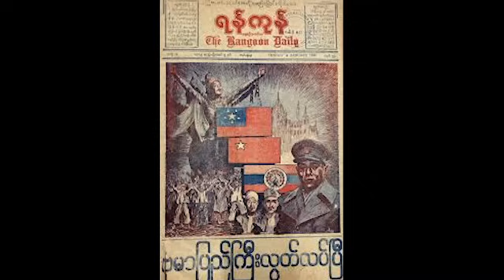(၇၇) နှစ်မြောက် အာဇာနည်နေ့ အထိမ်းအမှတ် အခမ်းအနားတွင် ပြသခဲ့သော ဂုဏ်ပြုရုပ်သံမှတ်တမ်း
PVTV ၏ ရုပ်သံအစီအစဉ်များကို PVTV ၏ Youtube Channel ဖြစ်သော နဲ့ Telegram Channel ဖြစ်တဲ့ တို့တွင် ဝင်ရောက်ကြည့်ရှုပေးခြင်းအားဖြင့် တော်လှန်ရေးတွင် တစ်တပ်တစ်အား ပါဝင်ကူညီနိုင်ပြီဖြစ်ပါတယ်။